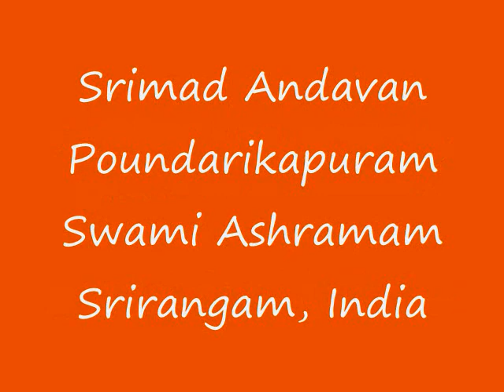Part-33 Sri Paduka Sahasram Upanyasam by Srimad ParavAkkOttai Andavan, Sri Gopaladesika Mahadesikan